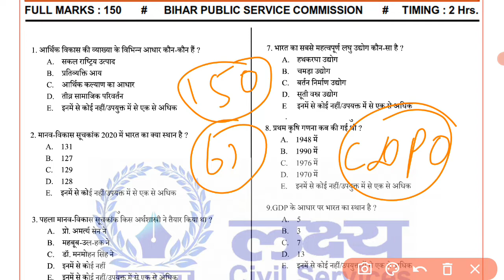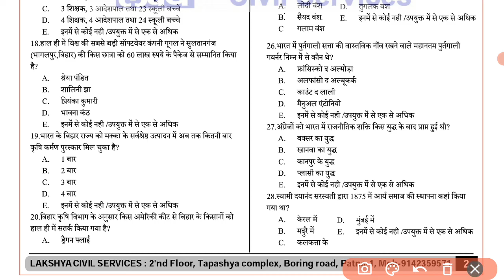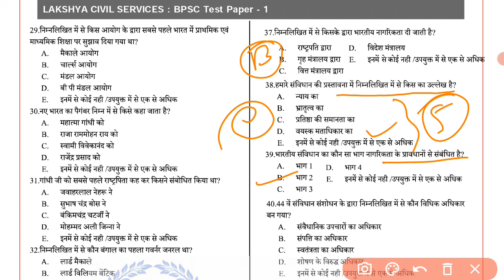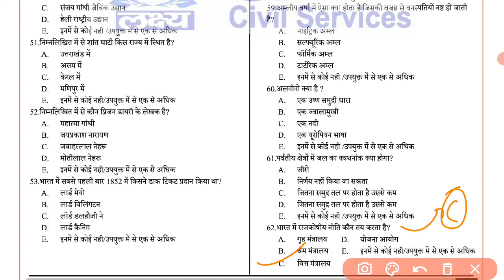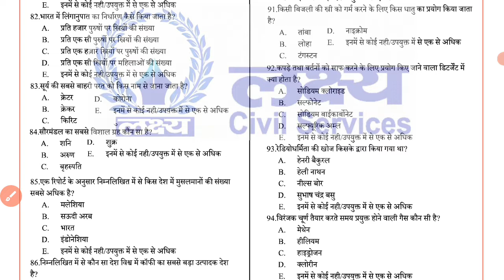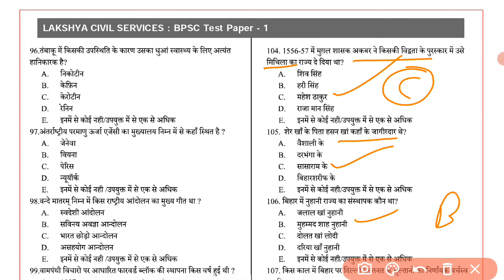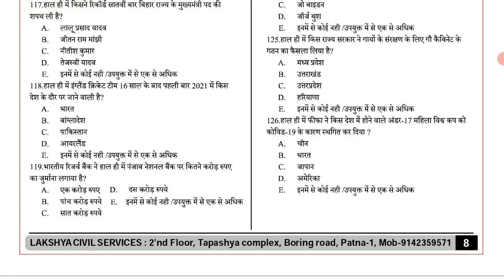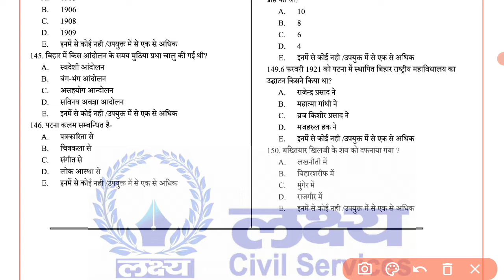BPSC PRACTICE SET || BPSC TEST SERIES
Offical channel